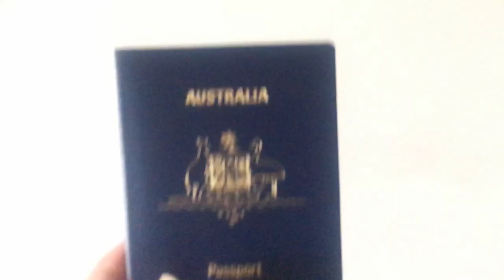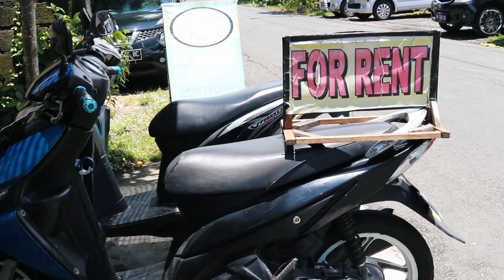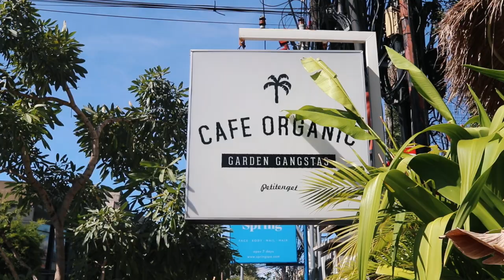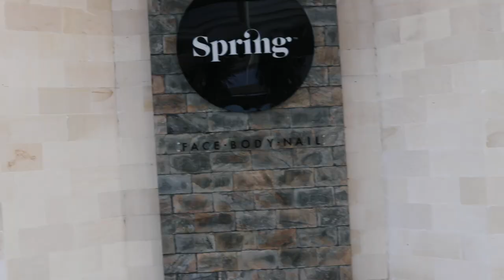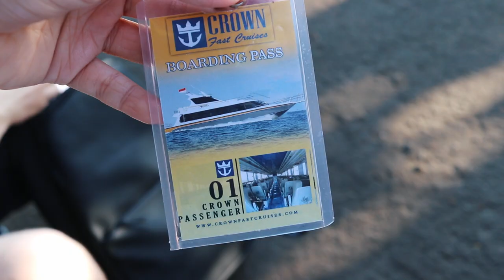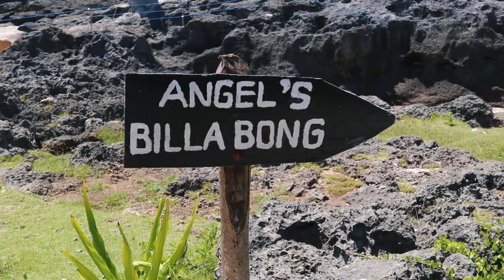🌸 bali, indonesia vlog (pt.1) | arriving & visiting nusa penida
enjoy these vlogs from when I went to bali, indonesia in 2018 and finally got around to editing them! this is part 1!
— cassie ｡･:*:･ﾟ

⤷ university? i have a bachelor of psychology (honours) and am now studying sociology!
⤷ equipment? sony a7c mirrorless + final cut pro